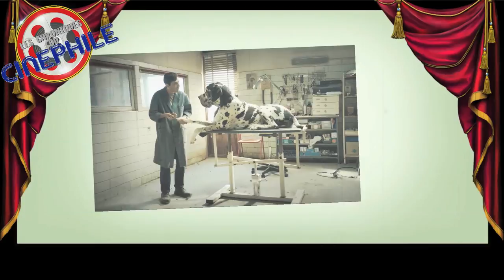LCDC - Dogman (Prix d'interprétation Masculine 2018)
Chronique critique sur la sortie du prix d'interprétation du dernier festival de Cannes, une oeuvre qui aura du mal à pleinement convaincre, mais qui reste une belle proposition de cinéma, "Dogman"